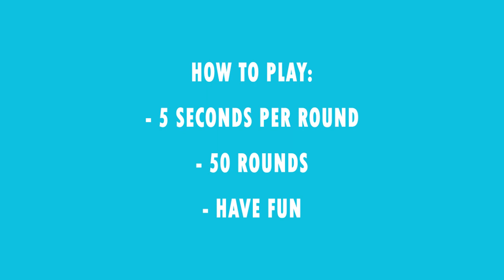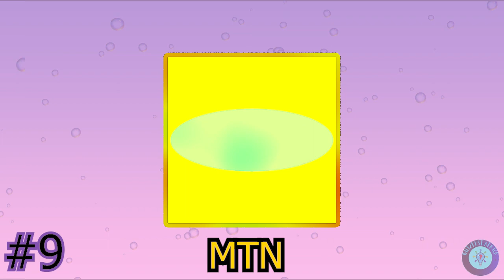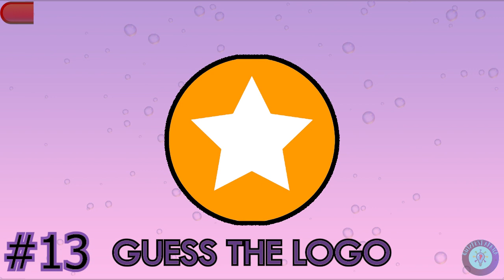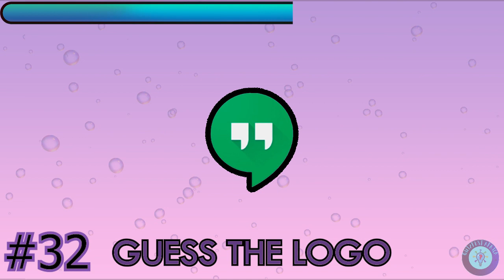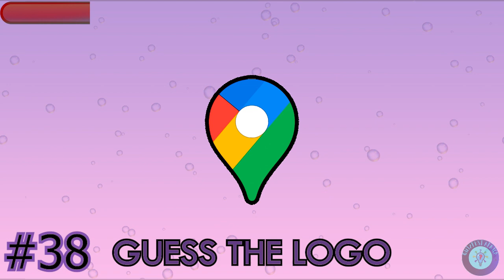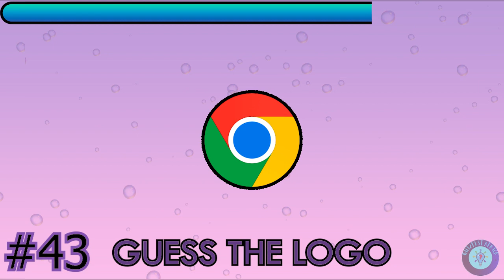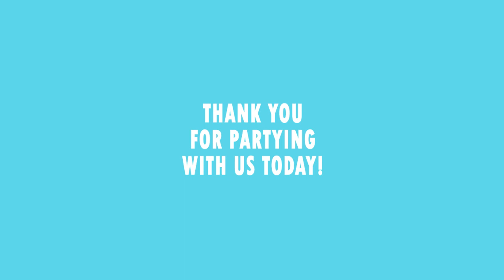Guess the Logo in 5 Seconds | 50 Famous Logos | Logo Quiz 2024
Can you guess these Logos in 5 Seconds ? Test your knowledge of 50 famous logos world wide. Can you identify these brands immediately you see their logos? Challenge yourself in this thrilling quiz and let us know how many you got right in the comments.